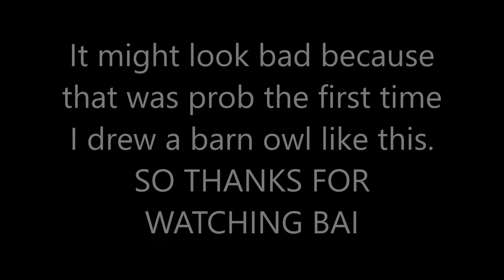Starlight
THE BARN OWL I DREW WAS INSPIRED BY A YOUTUBER NAMED mata schmata